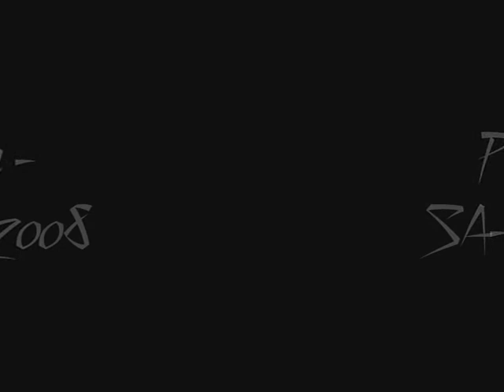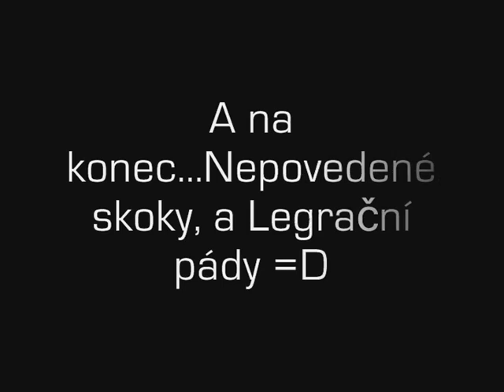Parkour Team SA-MP Video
Parkour byl obnoven !!! Noví členové, nový server, nové možnosti... To mě nakoplo k natočení dalšího parkour videjka :).